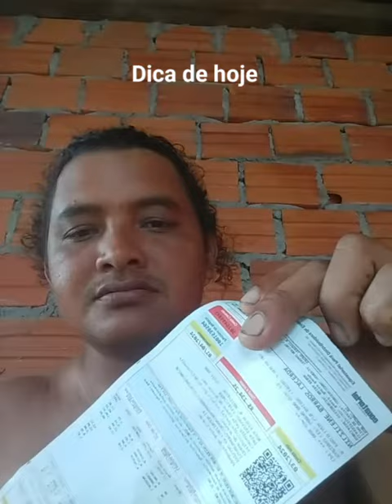13 de abril de 2024